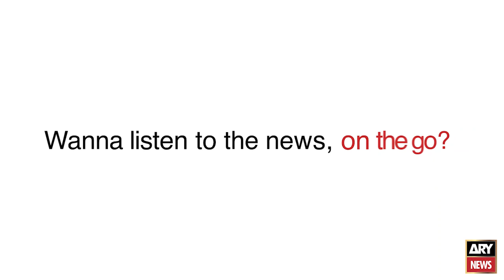None of our party members was sold in senate elections: Ali Musa Gillani